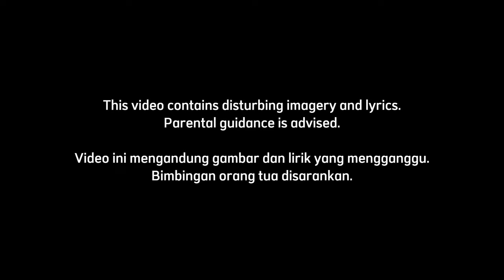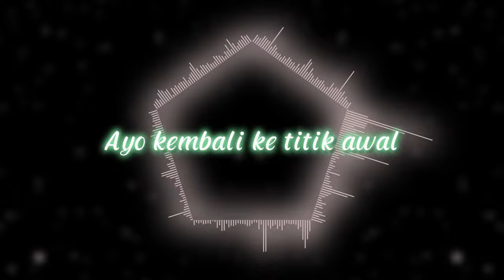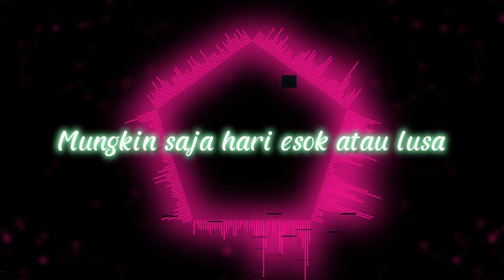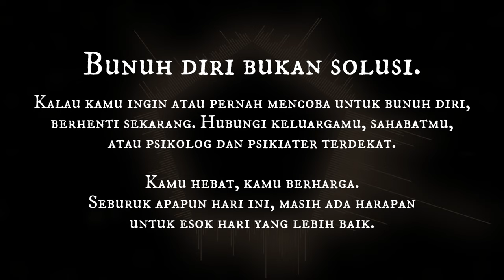JKT48 - Birth [COVER BY SKYROAMER]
Meskipun hidupmu ada di titik terendah, selalu ada cara untuk bangkit. SKYROAMER mempersembahkan lagu dari JKT48, 'Birth'.